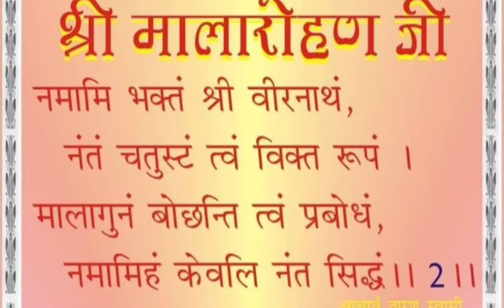जिनवाणी26Mar श्री मालारोहण जी ग्रन्थ, सद गुरु देव की करुणा, जिनेन्द्र देव की आज्ञा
जिनेन्द्र परमात्मा की देशना जीव को अंतरोन्मुख दिशा प्रदान कर रही है, यह जीव जहा अहं का विसर्जन करता है वहा इस जीव को यह रहस्य समझ में आते है। गुणी को नमस्कार करने का भाव गुणों की उत्पत्ति में सहज कारण हैं इस लिए, हे भव्य जीवों अब अपनी मन मानी छोड़कर अपने स्वरूप के प्रति समर्पण करो यही जिनेन्द्र देव के वचन है और यही श्री गुरु की आज्ञा है।

"जिनेंद्र परमात्मा का अमृतमयी शुद्ध जिन उपदेश" क्या है वह शुद्ध जिन उपदेश?वह शुद्ध उपदेश इतना ही है *उवंकार वेदंति शुद्धात्म तत्वं* यदि इस जीवन में कोई कार्य करना है तो कम से कम अपने स्वभाव का अनुभव तो करो।वैसे तो निरंतर स्वभाव की शुद्धात्मा की अनुभूति होना ही चाहिये।यदि कोई जघन्य से जघन्य कम से कम भूमिका वाला जीव भी हो तो उसके लिये भी यह कहा जाता है की इस तीनों लोकों में तुम्हें कोई कार्य करना भी है तो कम से कम इतना जरूर कर लेना।क्या?की अपने शुद्धात्म स्वभाव की अनुभूति कर लेना। *उवंकार वेदंति शुद्धात्म तत्वं* जो अपना अनंत स्वभाव है उसका एकबार अनुभव जरूर कर लेना।ऐसा क्यों कहते हैं?क्योंकि एकबार तुमने यदि उस चैतन्यमयी स्वभाव का अनुभव प्रकट कर लिया तो जो निर्वाण का मार्ग है वह अपने आप प्रसस्त हो जायेगा।क्योंकि एकबार उस शुद्धात्म स्वभाव का अनुभव जिस जीव को हो जाता है, अनंत स्वभाव का वेदन जो कर लेते हैं वह भव्यात्मायें कभी न कभी तो निर्वाण को प्राप्त होती ही हैं।
जो साधक हैं आत्मस्वभाव के रुचिवंत जीव हैं उनके लिये *श्री गुरुमहाराज कहते हैं:-प्रणमामि नित्यं तत्वार्थ सार्धम* यह अनुभव तो अपने को रोज नित्य चाहिये।अपने तत्व की साधना यह  स्वभाव का अनुभव ही है,ऐसी स्वभाव की प्रतीति ही है,ऐसे स्वरूप का होने वाला बोध ही है।जो नित्य वरतना चाहिये जीव को,उसकी चैतन्यमय सत्ता,उसके निराकार चैतन्यमय स्वभाव का बोध नित्य वरतना चाहिये।
*न्यानं मयं सम्यकदर्शनेत्वं* यह ज्ञानमयी अपना जो अनंत स्वभाव है।सच्चा दर्शन यदि आपको करना है किसी का,यदि कोई दर्शन करने योग्य है तो वह अपना ज्ञानमयी जो अरूपी स्वरूप है बस वह ही तुम्हारे लिये नित्य दर्शन करने योग्य है।यदि तुम देखना चाहते हो,देख रहे हो किसी को तो तुम पर ज्ञेयों को मत देखो वह ज्ञानमयी जो अपना रूप है उसी को देखो बस क्योंकि वह शाश्वत, अद्वितीय,अद्भुत,चैतन्यमय है और ऐसे अद्भुत को निहारने वाले,ऐसे स्वानुभव को मोक्षमार्ग को साधने वाले जो जिज्ञासु भव्य जीव हैं उनका संकल्प है की *सम्यक्त्व चरणं चैतन्य रूपं* अब तो एक सम्यक्त्व में ही चरण करेंगें,सम्यक्त्व के अलावा कहीं चरण नहीं करेंगें।क्यों?क्योंकि चैतन्यमय मेरा रूप ही सम्यक्त्व है।मिथ्या में आचरण क्यों करें यह तो हमारा रूप ही नहीं है।पुत्र,परिवार, मकान,दुकान, घर,गृहस्थी जितने भी संयोग हैं इन मिथ्या काल्पनिक वस्तुओं में आचरण क्यों करें।क्यों नहीं करोगे?
इसमें आचरण नहीं करने का कारण मात्र इतना सा है की इन वस्तुओं में आचरण करने के बाद भी यह वस्तु हमारी होने वाली नहीं है।क्षणभंगुर है पुण्य पाप के उदय से प्राप्त है और कब आँखों के सामने से ओझल हो जायेंगी इनका पता ही नहीं लगेगा।इस कारण से अचेतन पुद्गल, पर्यायों से इनसे प्रेम,प्रीति न करके,इनका विश्वास न करके *सम्यक्त्व चरणं चैतन्य रूपं* चैतन्य में चरण करने का विश्वास करो।चैतन्य में चरण करने के लिये तैयार रहो की मैं चैतन्यमयी आत्मा हूँ,चैतन्यमयी मेरा रूप है,चैतन्यमयी मेरा स्वभाव है,चैतन्यमयी मेरी सत्ता है,चैतन्यमयी अनंत गुणों का पिंड मैं परमात्मा हूँ। *सम्यक्त्व चरणं चैतन्य रूपं,सम्यक्त्व चरणं चैतन्य रूपं,सम्यक्त्व चरणं चैतन्य रूपं* दूसरी कोई चर्चा ही नहीं करो,दूसरा कुछ चिंतन ही मत करो,दूसरी कोई भावना ही उत्पन्न मत करो।यह जो राग द्वेष की भावनायें आ रही हैं,संयोग चल रहे हैं,यह संसार मे कहने सुनने में आ रहा है वह सब विभाव परिणतियाँ हैं उनकी ओर देखो ही मत,दूसरी कोई बात ही मत कहो चैतन्य स्वभाव के अलावा अपने अद्वितीय,अद्भुत, ज्ञानमयी चैतन्य स्वभाव के अलावा दूसरी कोई बात ही मत कहो,चर्चा ही नहीं करो।कोई दूसरा चिंतन,मनन,साधना,भक्ति,पूजा ही नहीं करो।यदि आपको आराधना,भक्ति,पूजा,वंदना जो कुछ भी आपको करना है तो वह सब कुछ *चैतन्य रुवं* अपने चैतन्य रूप के साथ करो।आराधना,भक्ति,पूजा,वंदना जो कुछ भी आपको करना है तो चैतन्य स्वभाव में करो।
 *सम्यक्त्व चरणं* सम्यक्त्व में आचरण करके करो।यदि आप सम्यक्त्व में,सत्य में आचरण करके शुद्धता में प्रवेश कर रहे हो, स्वभाव का अनुभव,वेदन कर रहे हो तो वह स्वभाव का वेदन ही आपका रूप है।दर्शन,ज्ञानमयी,जानने,देखने वाला जो अपना आत्मस्वभाव का वेदन हो रहा है ज्ञानमयी वह जानने,देखने वाला ज्ञानानंद रूप जो अपने आप को वेदन कर रहा है वह चैतन्य स्वरूप आत्मा है।जहां प्रयोजनभूत अपना सिद्ध स्वभाव अपनी दृष्टि में दिखाई दे रहा है वह अपना चैतन्य स्वरूप आत्मा है।बाकी सब इस चैतन्य स्वभाव के अलावा इस स्वानुभव के अलावा जितना जो कुछ भी दिख रहा है पर पर्याय,पर पदार्थ,पर परिणमन यह सब पुद्गल अचेतन रूप है सब मोह माया के रूप हैं।अपना रूप तो एक निराकार चैतन्य पदार्थ शुद्ध तत्व शुद्धात्मा है,अपना रूप तो आनंदमय स्वरूप एकमात्र ध्रुव शुद्धात्मा  है।ऐसे सम्यक्त्व में आचरण की रुचि लगाकर,संकल्प लें क्या? *सम्यक्त्व चरणं चैतन्य रूपं*